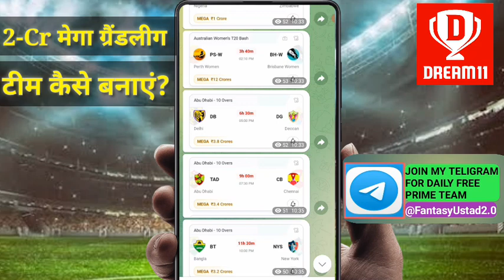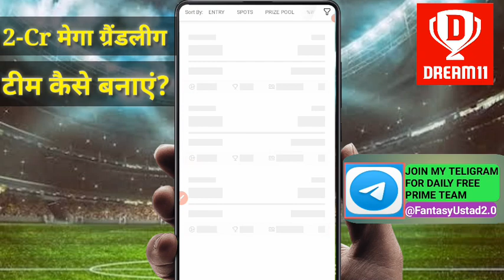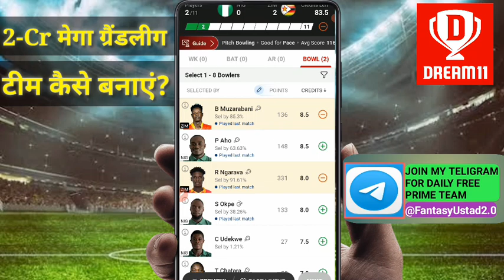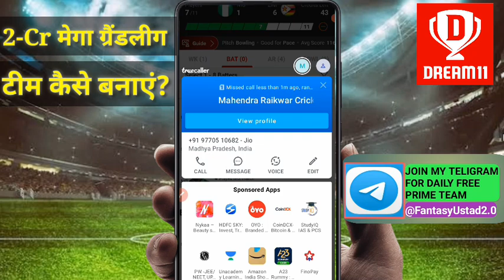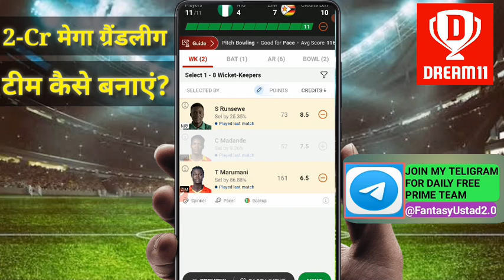Dream 11 winning tips and tricks|| Dream 11 GL टीम कैसे बनाए|| Dream 11 GL कैसे जीते || Dream team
Teligram Link :-

My master 11 link -:

and use my invite code Fantasyustad2.0 to get a Cash Bonus of ₹100

मुझसे बात करने के लिए मुझे instagram पर फॉलो करें -

This video covored -

dream 11 jeetne wali team kaise banaye
how to Winn GL
GL team कैसी बनाए
dream 11 GL winner today
dream 11 winning top 3 secret
dream 11 winning team kaise banate hai
dream 11 winning team kaise banaye
dream 11 t10 GL team
dream 11 winning tips and tricks
Abu Dhabi t10 matches team
Abu Dhabi t10 GL team
dream 11 GL winning tips and tricks
dream 11 winner Today
dream 11 GL tips Today
dream 11 GL winner
dream 11 win trick
small league dream 11 team
Dream 11 Winn
Dream 11 winning tricks
Dream 11 m loss cover kaise kre
Rishabh panth Dream 11
FANTASY loss covor
Dream 11 match of today
Dream 11 winning top secret
Dream 11 Winning Trick,
Tricks to Win Dream 11,
Trick to win dream 11,
Tips and tricks for dream11,
Tips and tricks for dream11 cricket,
Best Tricks for Dream 11,
Dream 11 best tricks,
Dream 11 Tricks,Tricks for dream 11,
Dream 11 Tips,Dream 11,Best
Dream 11 Tips,Tips for Dream 11,
Best dream 11 Team
How to win grand league on dream11, Dream11 grand league tips,
Grand league winner,tips and tricks to win Grand league in dream11,
Dream11 winning tips,dream11,
Dream11 small league tricks,
Small league,how to get rank1 in small Leagues of dream11,
Small league tips and tricks,
Small league winning tips for dream11,
How to win small leagues on Dream11,dream11
How to won small League in Dream11
Dream11 me small League kise jeete
How to make Grand League Team
Dream11 Grand League Captain and Vice Captain
Dream11 me H2H league kise jeete
Dream11 Select Captain Vice Captain 2021 IPL
Dream11 Winning Tips&tTrick
Dream11 gl ho to win
dream11 bbl T20
dream11 Grand league Winning Teams
dream11 gl winning teams
dream11 fantasy earning app
dream11 level loss
dream11 lack Winning
dream11 mega winning teams
dream11 how to use
dream11 pancard verify
dream11 withdrawal amount
dream11 bank account add
dream11 lack winning teams creating.
dream11 teams prediction
dream11 Rohit Sharma
dream11 Rishabh Pant
dream11 mahendra singh dhoni
fantasy ustad 2.0

The prediction show in the videos are my thoughts and thinking based on my experience and you are not force to adupt the same and yoy are free to predict your own 😊🙏🏻

इस खेल में वित्तीय जोखिम शामिल है कृपया अपनी समझदारी और जिम्मेदारी से खेलो।।